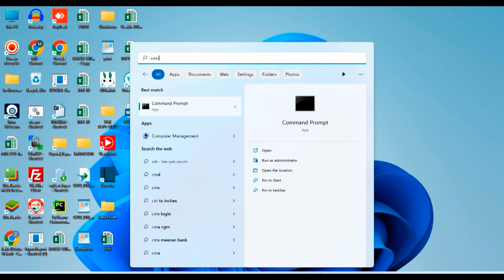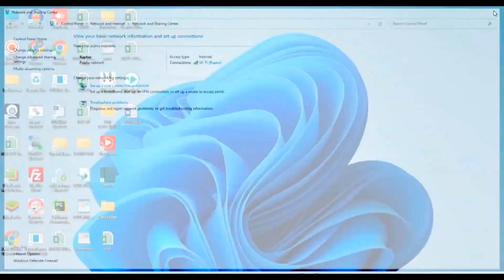How to Unlock Android Gallery Without App Lock Password 2023 RM TECH INFO